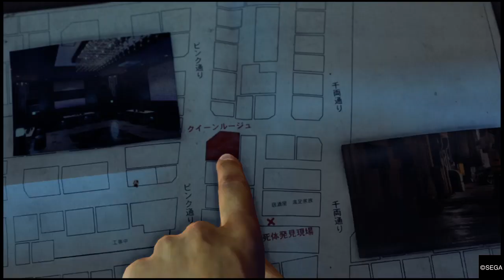Judgment_20211005013025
Jdgmnt#43